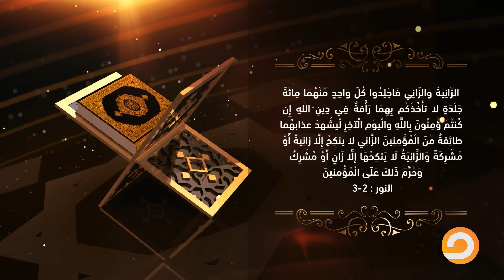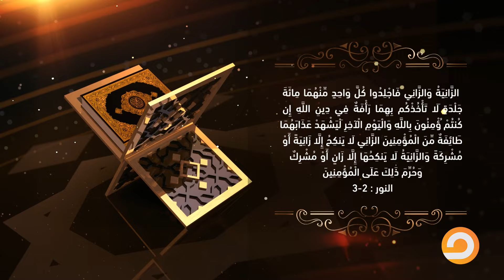د. جمال عبد الستار: المرأة هي المسؤولة الأولى عن الزنا وليس الرجل والدليل في القرآن الكريم